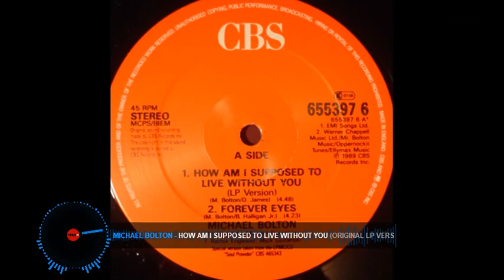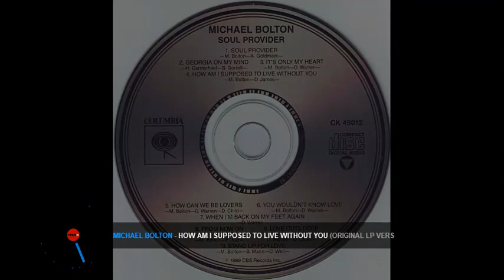MICHAEL BOLTON - HOW AM I SUPPOSED TO LIVE WITHOUT YOU HQ